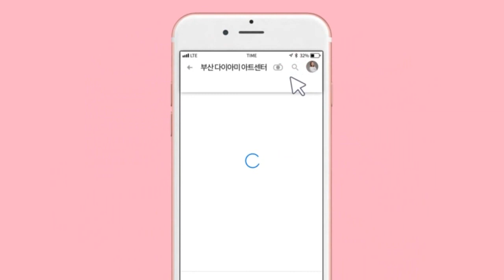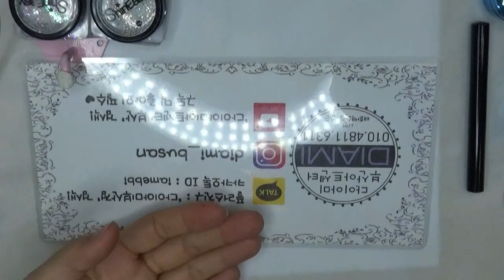[부산다이아미] 구름별을이용한 밤하늘별빛